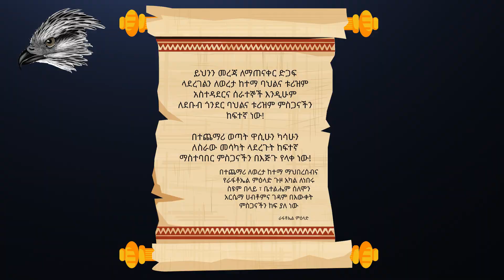ሊቀ ሊቃውንት አለቃ ገብረሀና የተቀበሩበት ስፍራን ይመልከቱ | ክፍል አራት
ኢትዮጵያ የአለቃ ገብረሀና ውለታ አለባት!
የሚመለተው አካል ሁሉ የዚህ ታላቅ ፈላስፋ ታሪክ ከትውልድ ትውልድ እንዲሻገር ታሪካቸው እንዳይጠፋ ጥረት ሊያደርግ ይገባል!